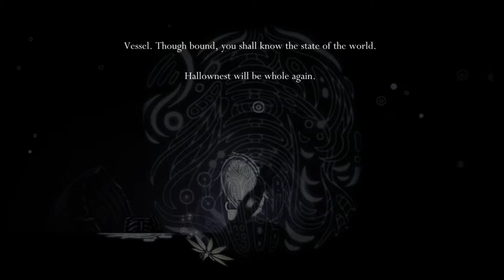Hollow Knight Episode 44: BOOM!!!!!! - Nightmare Dragon Gaming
We make our final preparations before the final boss. Also, big explosion.